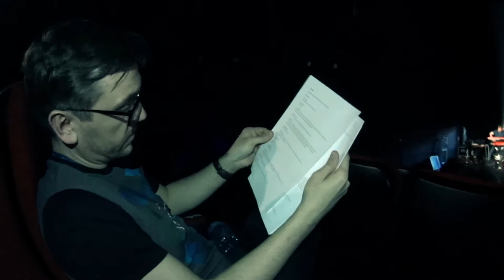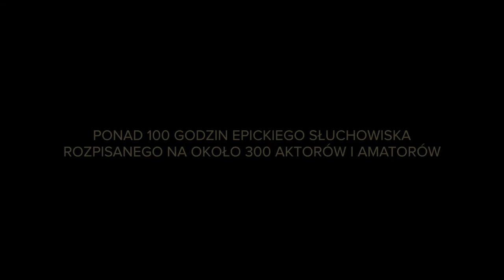Jak powstaje słuchowisko na żywo - „Jan Karski” w Szczecinie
To jest reupload materiału z drugiego kanału który prowadzę - dla projektu BIBLIA AUDIO superprodukcja - zapraszam - tam sporo się dzieje jeśli chodzi o powstawanie największego audiobooka najważniejszej księgi świata. Słuchowisko na żywo też, mamy nadzieję, powstanie.

Dlaczego w kinie? Ponieważ sale kinowe pozwalają uzyskać nam idealny dźwięk przestrzenny i w pełni oddać atmosferę słuchowiska. Dlaczego „Jan Karski” - ponieważ to fascynująca historia legendarnego kuriera i emisariusza z Warszawy, który nie bacząc na niebezpieczeństwo przedostał się do getta, udokumentował okrucieństwa nazistów i przedstawił raport aliantom. Zobaczcie jak w swoje role wcielają się Jakub Gierszał, Wojciech Malajkat, Julia Kamińska i inni Dlaczego o tym mówimy tutaj? Ponieważ naszym marzeniem jest wystawić fragmenty Biblii w wielkiej, kinowej sali na jeszcze lepszym poziomie technicznym. Jeśli zbiórka pójdzie dobrze, to być może uda nam się to zrobić jeszcze w lipcu - dla Was, tych którzy nas wspierają. Mamy nadzieję, że jeszcze dzisiaj na dobijemy do 80 tys. złotych - sprawdzajcie, wspierajcie. Dziękujemy.

- przygotowujemy słuchowisko trwające ponad 100 godzin rozpisane na 300 aktorów (Stary i Nowy Testament);
- całość udostępniamy za darmo w sieci;
- bez Waszego wsparcia to się nie uda - dajcie znać znajomym, wesprzyjcie nas na

Postanowiliśmy w pełni udźwiękowić najważniejszą księgę świata - ponad 100 godzin słuchowiska z udziałem najlepszych polskich aktorów (m.in. Wojciech Malajkat, Jerzy Trela, Adam Woronowicz, Małgorzata Kożuchowska, Krystyna Janda) - w nowoczesnej oprawie muzycznej i dźwiękowej.
W dobie cyfryzacji i coraz większych możliwości technologicznych, każdy powinien mieć do niej dostęp. Dlatego efekty naszej pracy na bieżąco udostępniamy w sieci za darmo. Jeśli podoba Wam się ten i inne fragmenty, czekacie na jeszcze - pomóżcie nam dokończyć ten projekt, zostańcie producentami BIBLIA AUDIO

muzyka: Adam Walicki

Info o mnie:
Jestem pasjonatem, obserwatorem i komentatorem nowych mediów, niestandardowych działań reklamowych i wszystkiego co jest związane z nowymi technologiami i ich zastosowaniem w budowaniu marki, wizerunku, promocją firmy i przedsiębiorczością. Pojawiam się na wielu konferencjach branżowych (Forum IAB, InternetBeta), wykładam m.in. w Szkole Mistrzów Reklamy, Collegium Civitas, Wyższej Szkole Europejskiej im. ks. Józefa Tischnera. Organizuję inicjatywy związanych z mediami, internetem i społeczeństwem informacyjnym. Przyglądam się kampaniom reklamowym, działaniom public relations, mniej lub bardziej udanym akcjom wirusowym, tropię nieetyczny marketing „szemrany", wykorzystuję i testuję większość dostępnych narzędzi społecznościowych. Nadal nie wiem czy reklama kłamie.
Mieszkam na blogu i pojawiam się często w różnych miejscach w sieci
Kontakt ze mną - zamiast prywatnych wiadomości na YT pisz do mnie na maciekMAUPAmediafun.pl.